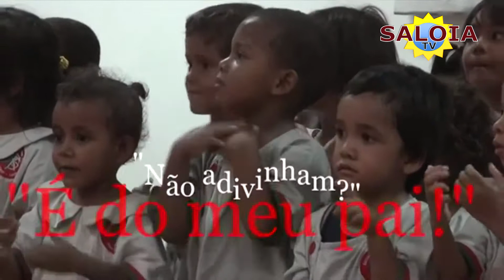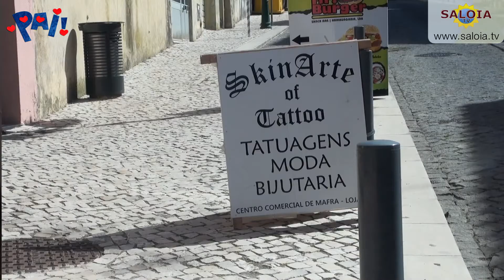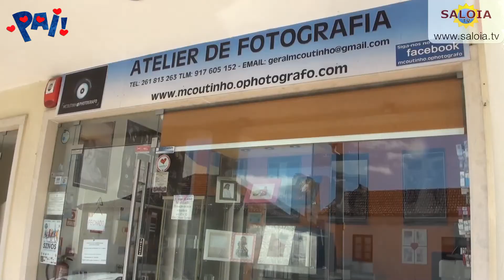Dia do Pai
Pai, pai-herói, pai-galinha, pai-paixão, paizinho, papá, paizão, amigo... dia 19 os pais deste país estão à espera de uma prenda dos filhos, nem que seja um abraço forte.